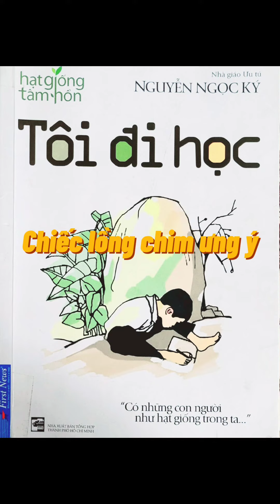Kể chuyện "Chiếc lồng chim ưng ý-Tôi đi học-Nguyễn Ngọc ký".